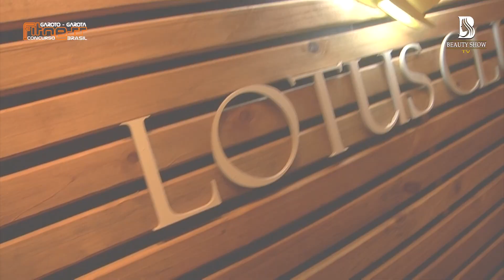GAROTO E GAROTA FITNESS 2022 - GLAUCO MARCIANO E MARÍLIA PALACINI